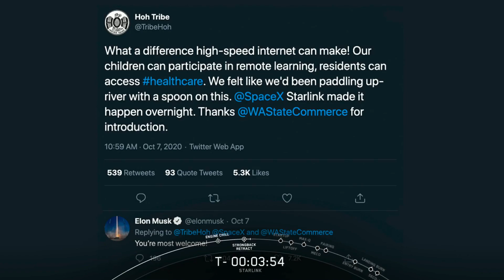Starlink satellites make big dfference to Hoh Native American tribe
The Starlink team installed "Starlinks" to provide high-speed internet connectivity to the Hoh Indian reservation's administrative building and private homes in August 2020. It is providing access to healthcare, remote learning and streaming entertainment to the area in Washington state.

Credit SpaceX